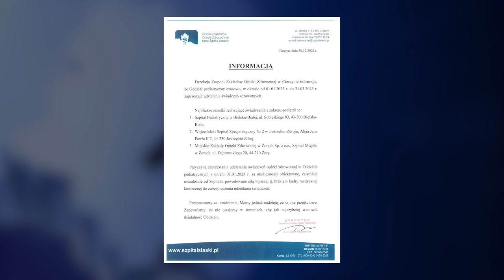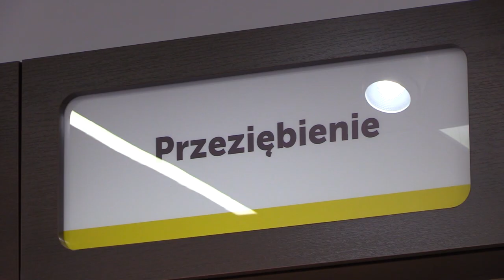Dzieci chorują na potęgę, brakuje lekarzy 02.01.2023